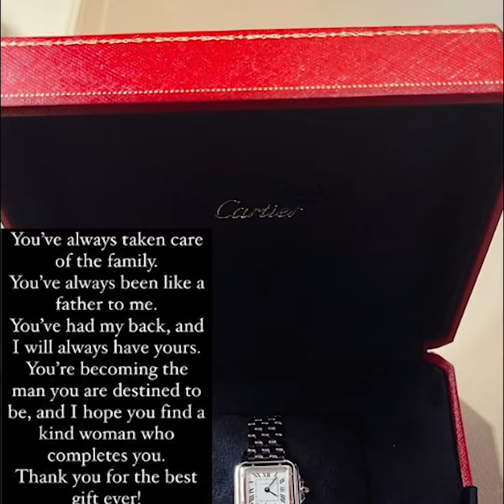Kjo është dhurata luksoze që Edon Zhegrova i bëri motrës së tij, kaq kushtoi